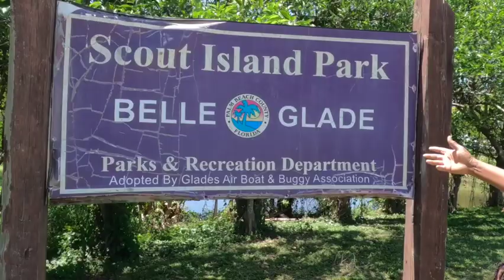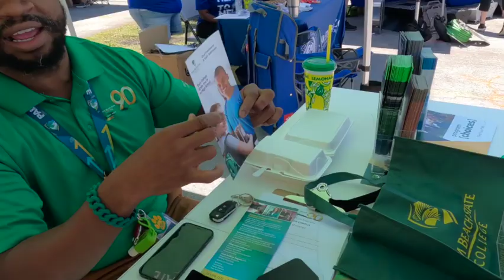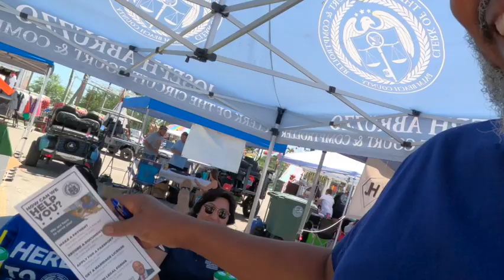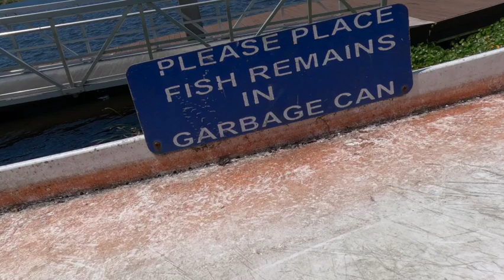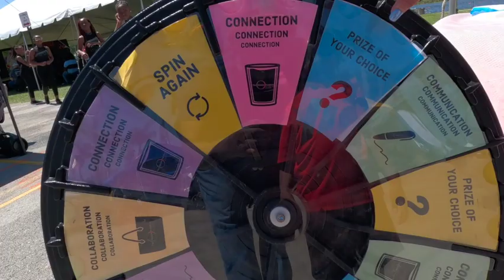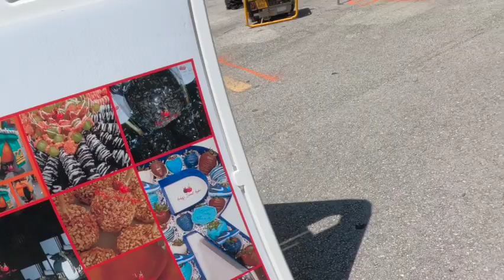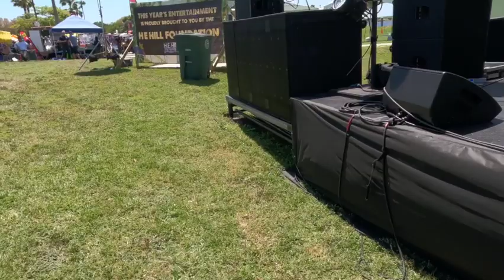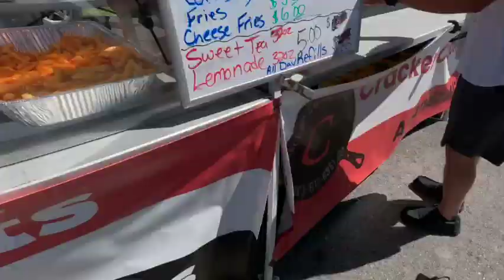Black Gold Jubilee